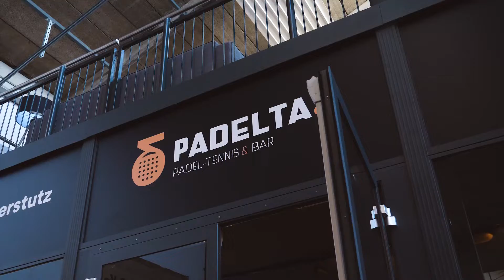CUPRA PADEL CUP Switzerland | IT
🎾 Tra poco si ricomincia: si avvicina il terzo round della CUPRA PADEL CUP SWITZERLAND. Momenti unici e scambi spettacolari. Vi aspettiamo il 27 e il 28 agosto 2022 a Rothenburg, LU.